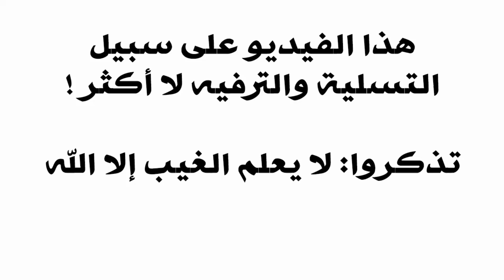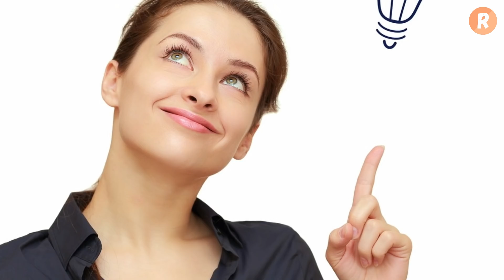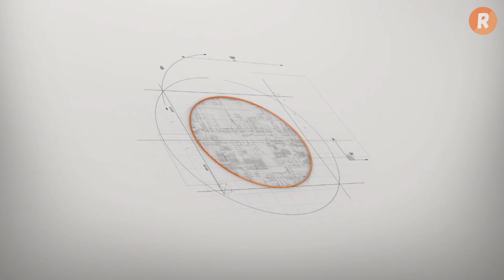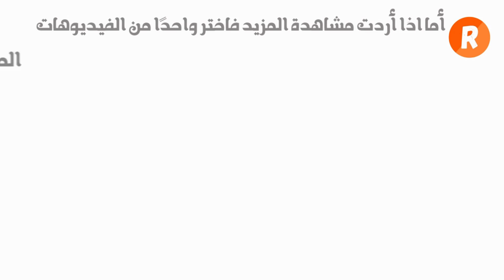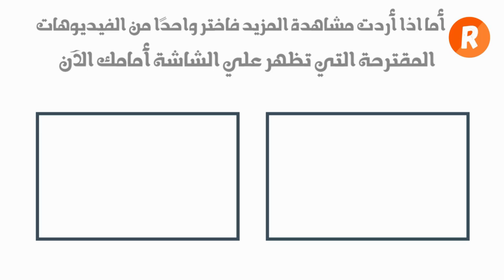الأبراج الست المتمردة هل انت واحد منها 😲؟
الفلك يكشف لنا في هذا الفيديو عن الأبراج الست المتمردة التي ترفض التعامل مع الآخرين وفق العادات والتقاليد بل تبني لنفسها عاداتها الخاصة وترفض الخضوع لقوانين أو لأحد بالسهولة التي يتعامل بها الآخرون مع الأمور نفسها
فهل أنت واحد من هذه الأبراج ؟
الفيديو يكشف ذلك
مشاهدة ممتعة